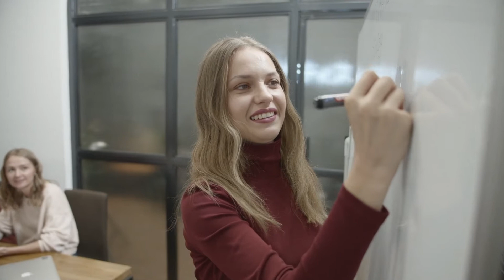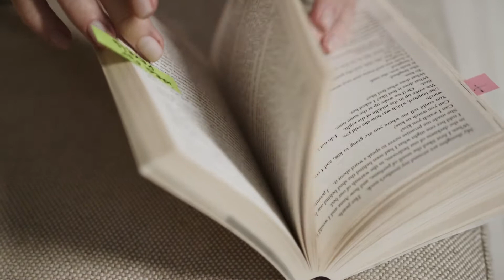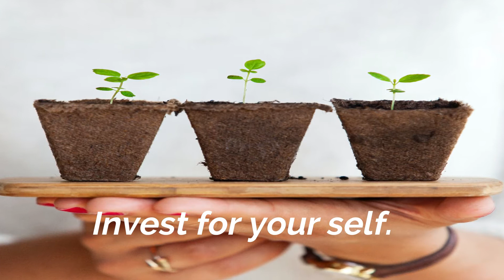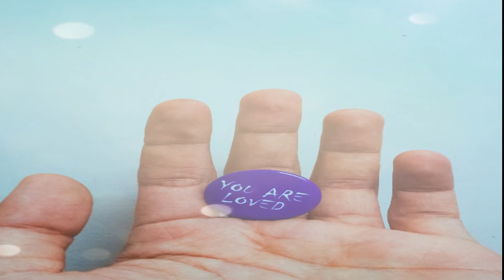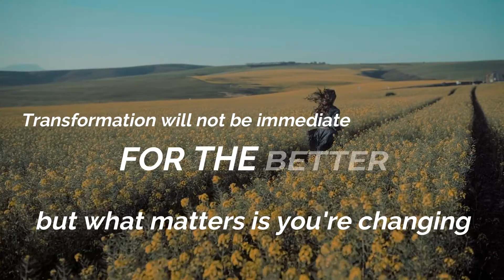4 WAYS TO DEAL WITH NARCISSISTS.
If you're wondering why there are toxic/narcissists people before you can help them or before you can change yourself for the better you need to understand why people became like that. Watch this video below to understand why there are toxic people.

In this video you will be able to find out steps on how to gradually help and change others and how to help yourself to change from a toxic person to a great person.

If you want to understand more about this behavior and if you would like to help someone or others to change for the better.

If you're  a start up youtube creator, this tool will be useful for you to grow channel.

Sending light and love to the following creators:
Photo by Nabeel Syed on Unsplash
Video by Tom Fisk from Pexels
Image by ashish choudhary from Pixabay
Photo by Lina Trochez on Unsplash
Image by ambroo from Pixabay
Image by Alexas_Fotos from Pixabay
Video by Julien Tromeur from Pixabay
Photo by Ellieelien on Unsplash
Video by Peter Fowler from Pexels
Photo by Ric Rodrigues from Pexels
Photo by Luis Quintero from Pexels
Video by Lisa Fotios from Pexels
Photo by Bobby Johnson on Unsplash
Photo by Mark Tacatani from Pexels
Photo by Marina Vitale on Unsplash
Video by bigben besten from Pexels